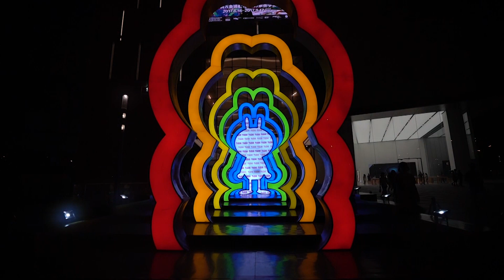เดินห้างชิงเต่า เจอบ้านกระต่าย TUZKI สุดดัง | ชิงเต่า จีน | Dee Journey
ไปเดินห้าง MIXC ห้างใหม่ๆ ใหญ่ๆ
เล่นบ้านกระต่ายจอมกวน TUZKI สติ๊กเกอร์สุดดังในเฟสกันเถอะ
บอกเลยว่าสนุกมาก อย่างกะได้กลับไปเป็นเด็กอีกครั้ง

Meet Us More :)